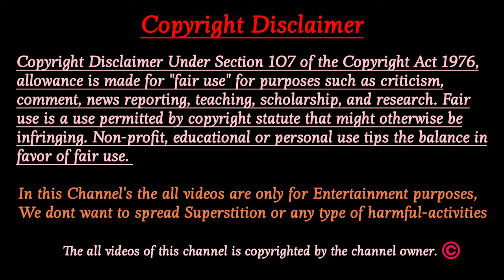তিরোলের বালা | Tiroler Bala | Bibhutibhushan Bandopadhyay | Bengali Audio Story | Thriller Horror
Bhoutik aloukik এ তে , আজ আপনাদের শোনাবো। বিভূতিভূষণ বন্দ্যোপাধ্যায়ের লেখা এক আশ্চর্য রোমহর্ষক গল্প। তো শুনতে থাকুন আর সঙ্গে থাকুন।আজকে আমাদের এই গল্পটি আশাকরি আপনাদের সবার খুব ভালো লাগবে।

এক দাদা বোনের মিষ্টি ভালোবাসার সম্পর্ক কিভাবে মেয়েটার পাগলামির জন্য তারা তাকে নিজের জীবনের বলি দিতে হয় সেই গল্প আজ আপনাদের শোনাবো.
Plug in Your headphones to get the best 3D Experience 🎧

তিরলের বালা | বিভূতিভূষণ বন্দ্যোপাধ্যায় | এক বৌদ্ধ_তন্ত্র নির্ভর কাহিনী

Bhoutik Aloukik Presents:-

🌼 গল্প:- তিরলের বালা
🌼 কলমে:- বিভূতিভূষণ বন্দ্যোপাধ্যায়

☑️গল্পপাঠ- স্বর্ণেন্দু
☑️প্রচ্ছদ - জয় @TANTRIKOLOGIST
☑️আবহ - জয় @TANTRIKOLOGIST
☑️ শব্দ সংযোজন - স্বর্ণেন্দু
☑️ ভিডিও পার্টিকল - জয় @TANTRIKOLOGIST

☘️ গল্পের সূত্রধর - স্বর্ণেন্দু

☘️ দাদার চরিত্রে - অনুদ্বীপ